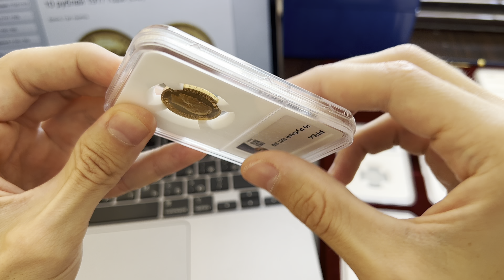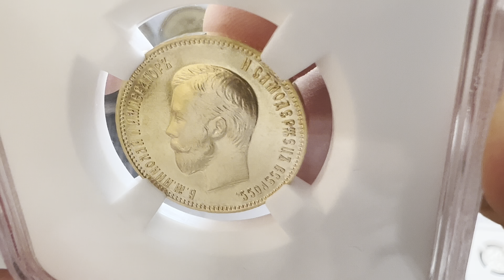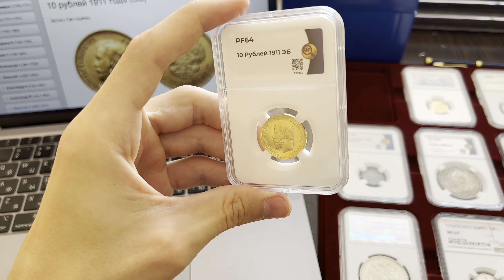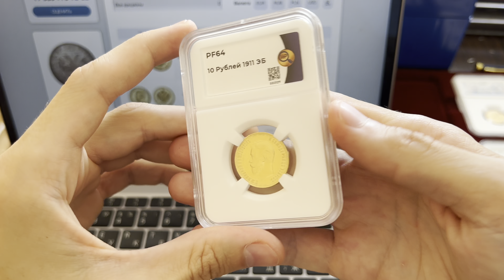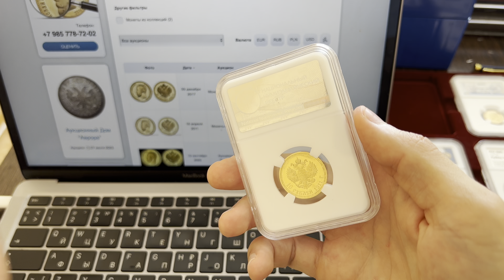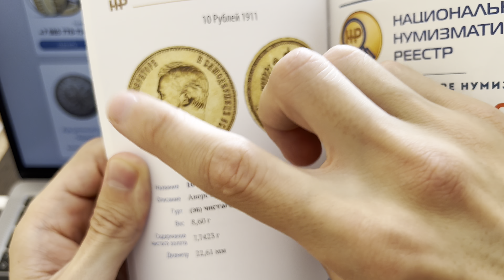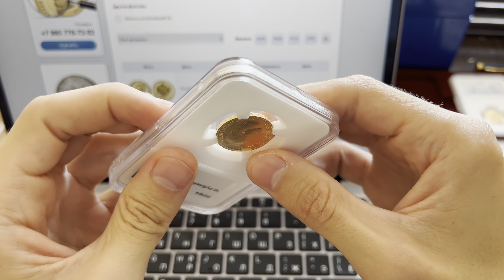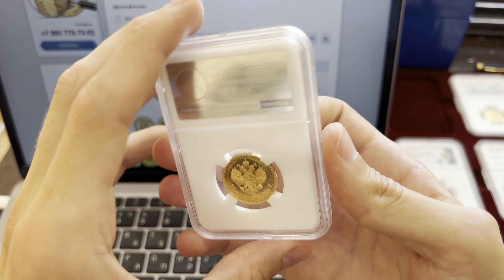Золотая монета 10 рублей 1911 года. Раритет в состоянии PROOF!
В этом видео я хочу познакомить вас с очень редким экземпляром - это царские 10 рублей 1911 года в состоянии пруф! Данная монета в открытом доступе имеет только 4 прохода на аукционах. В видео высказываю свое мнение по поводу царской чеканки и конечно со всех ракурсов показываю эдакий превосходный нумизматический раритет!

В Telegram канале «Коллекционер» Вы можете найти немало интересной информации из мира коллекционирования и инвестиций в этой сфере.
Это мой авторский блог в котором:
 ⁃ много интересной и полезной информации о рынках Фалеристики и Нумизматики;
 ⁃ рассказываю как и с чего начинать инвестиции на этих рынках;
 ⁃ рассказываю как не попасть на мошенников и не быть обманутыми;
 ⁃ простым языком и на примерах из личного опыта ответы на вопросы про инвестиции в рынок Антиквариата;
 ⁃ информацию как научиться определять состояние монет;
 ⁃ заметки о том, какие же предметы из нумизматики и фалеристики сейчас ликвидны и многое другое.